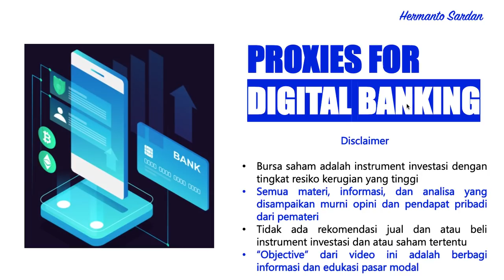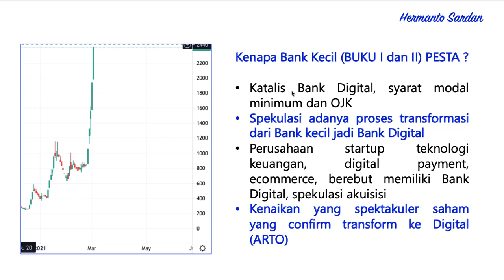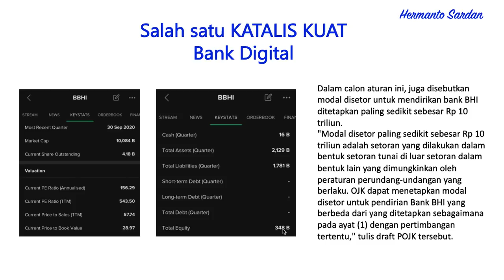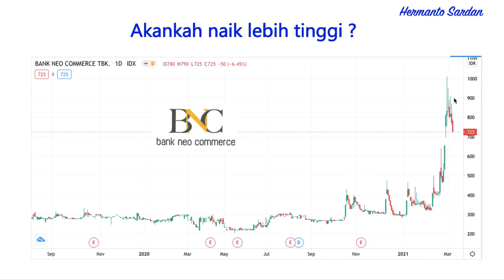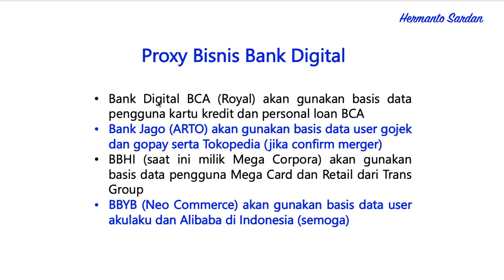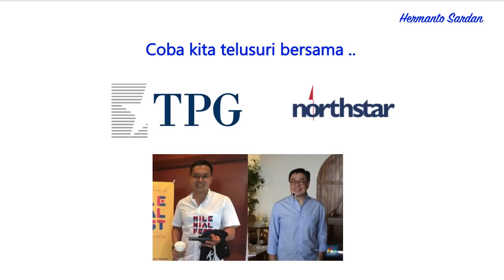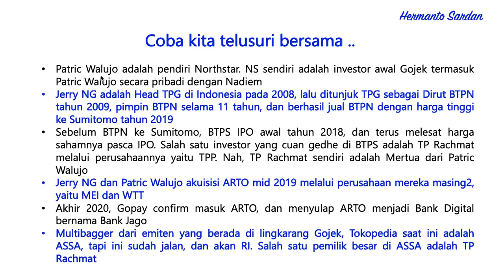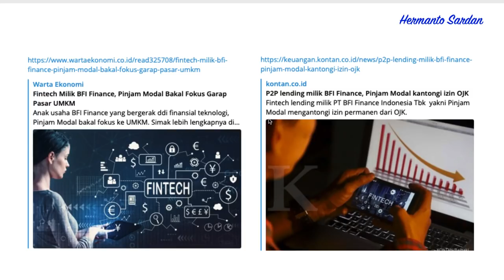POTENSI BESAR LANJUTAN BANK DIGITAL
Katalis BANK DIGITAL membuat saham bank2 kecil (BUKU I dan II) naik tinggi, multibagger dalam waktu singkat, sebenarnya apa yang menyebabkan bank2 kecil ini naik, dan inilah potensi besar sesungguhnya pasca Bank Digital beroperasi

Temukan insight2 menarik di channel  @Hermanto Sardan

Jika ada pertanyaan, langsung saja ketik di komentar, semua pasti akan saya balas
Banyak sekali materi2 analisa saham, tips trik, insight, strategi, inspirasi dll dalam channel ini, silakan langsung kunjungi daftar videonya